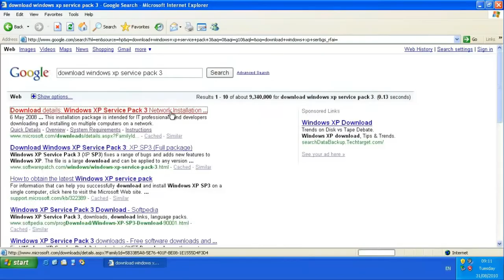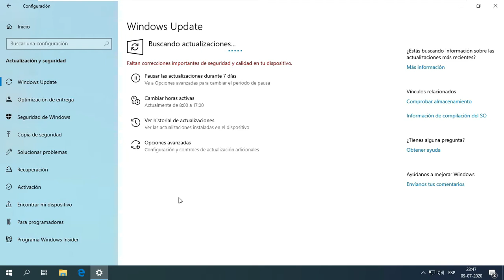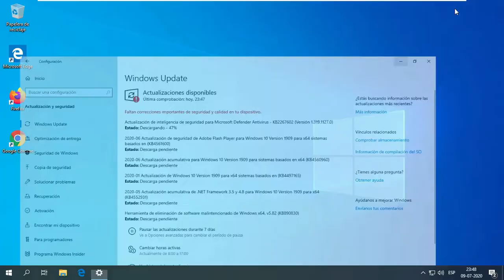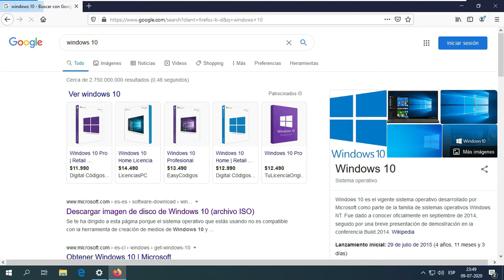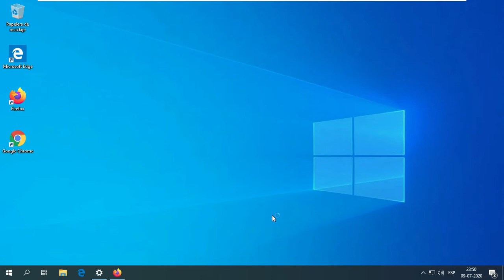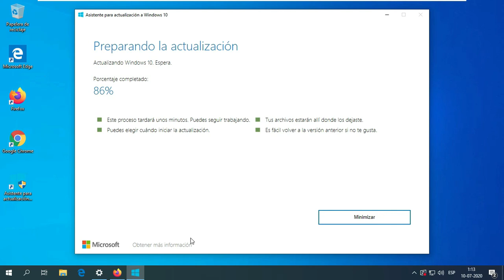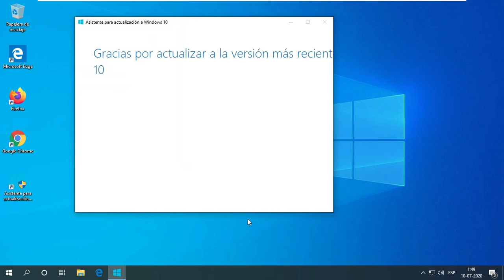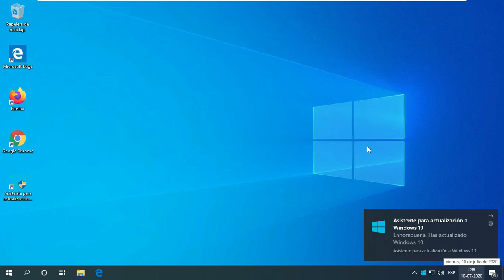😲 Como FORZAR realizar la ACTAULIZACION de Windows 10 May2020 ⏳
En esta oportunidad les mostraremos como poder forzar la actualización de la última actualización lanzada el mes de Mayo por Microsoft que denominaron May2020.

Esta actualización ha sido liberada de forma restringida o regulada para ciertos países, es decir que no todos pueden tenerla al mismo tiempo, esto en teoría es una nueva estrategia utilizada por Microsoft para controlar la demanda que genera un parche de envergadura como este.

En épocas de antaño estábamos acostumbrados a los denominados Service Pack (SP), que ahora cambian su forma pero no su esencia, es decir igual son acumulación de actualizaciones y mejoras de seguridad que se van lanzando una, dos o tres veces al año.

En el video podrá observar la forma en que ud puede adelantar de forma gratuita y original la descarga de esa última actualización o si lo prefiere podría esperar el tiempo suficiente a que el mismo Windows Update lo haga por ud de forma automática.

Contenido:
00:00 Inicio
01:05 Forma 1 de Actualizar, no hacer nada.
01:15 Forma 2 de Actualizar, buscar si la actualizacion esta disponible en Windows Update.
01:40 Como consultar cual es la version instalada en nuestro equipo.
02:28 Realizar las actualizaciones previas disponibles, sobre todo las .NET
03:17 Descargar la Actualizacion para hacer una instalación en limpio o un UPGRADE.
03:35 Crear Pendrive Booteable.
04:10 Realizar el UPGRADE de forma forzada desde la pagina
04:50 Cheque de requerimientos minimos para realizar la actualización.
04:57 Inicio de la instalación.
08:43 Verificacion de la actualizacion instalada.
08:50 Suscribanse
09:00 Fin